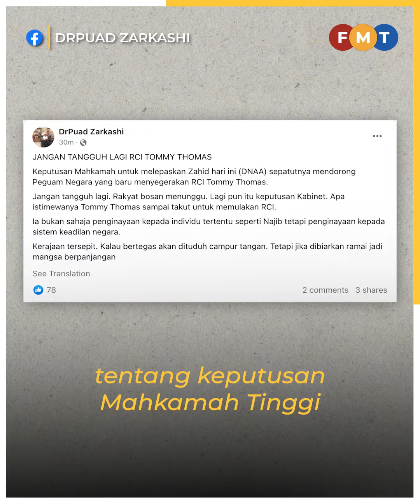Zahid dilepas, Puad harap kes Najib digugur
Seorang pemimpin Umno menyuarakan harapan agar kes mahkamah yang sedang dihadapi Najib Razak akan digugurkan tidak lama lagi, selepas Presiden Umno Ahmad Zahid Hamidi dilepas tanpa bebas dalam kes Yayasan Akalbudi hari ini.